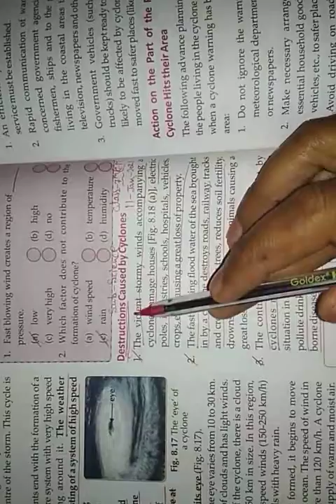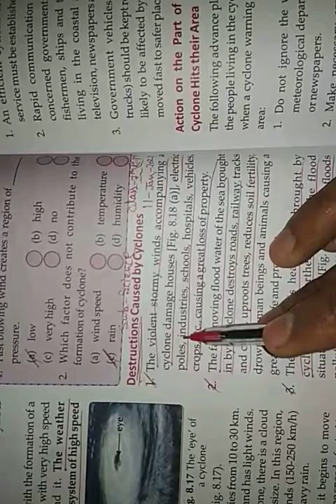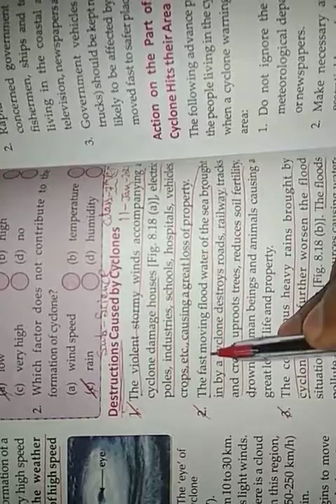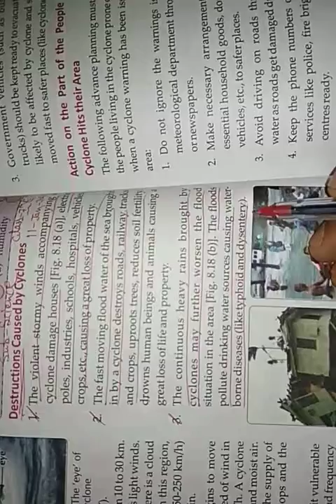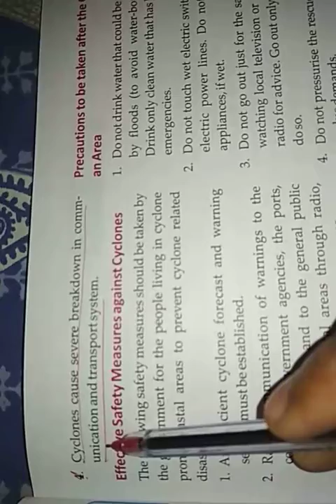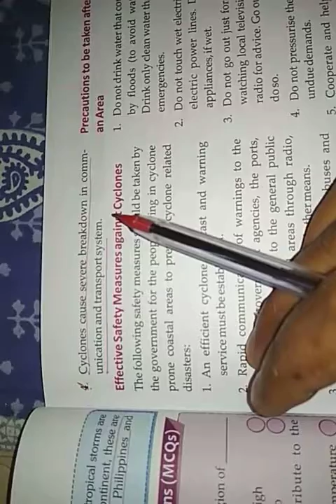Class~7th(E.M.) Science#NCRT# -ch~8th, destruction caused by cyclone